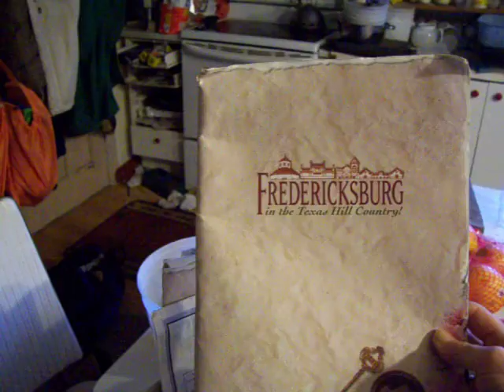Your Clean House with Nancy Today Cleaning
My mess should make you feel you are an excellent homemaker!